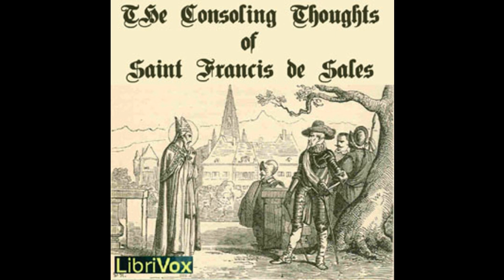The Consoling Thoughts of St. Francis de Sales - Chapter 13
The Consoling Thoughts of Saint Francis de Sales
Saint Francis DE SALES (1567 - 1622) and Jean-Joseph HUGUET (1812 - ?)

Francis de Sales (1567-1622) was a French priest and later bishop of Geneva who was revered as a master of spiritual direction and fondly remembered for his keen insights into the personal spiritual struggles of men and women of all faiths. His Introduction to the Devout Life, which he wrote especially for laypersons, and his Treatise on the Love of God remain fundamental reading for all earthly pilgrims who seek personal moral improvement and strive for spiritual perfection.

Pere Huguet has gathered together in this one volume some of the more poignant insights and suggestions contained in the writings of Saint Francis de Sales and organized them under more than eighty chapters. They are sure to bring comfort to the weary and guidance to all of us who, from time to time, lose our way.